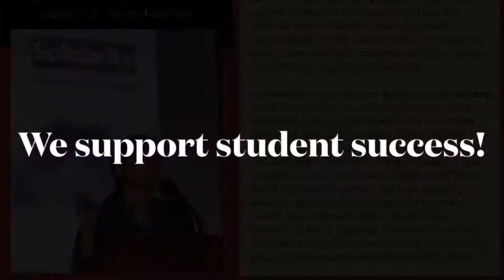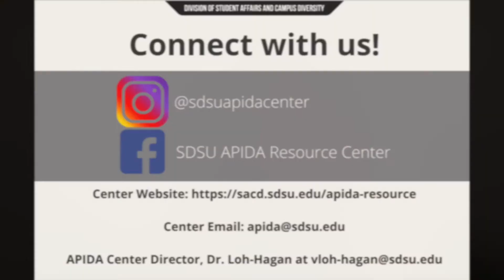APIDA Center Recap